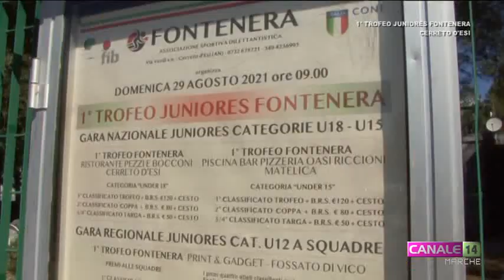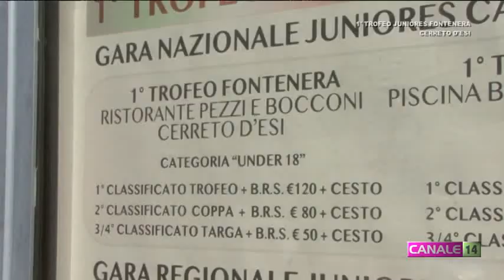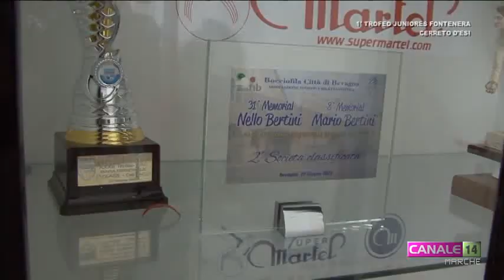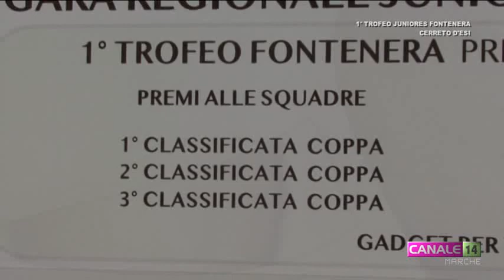[BOCCE] 1° Trofeo Juniores FONTENERA - prima parte